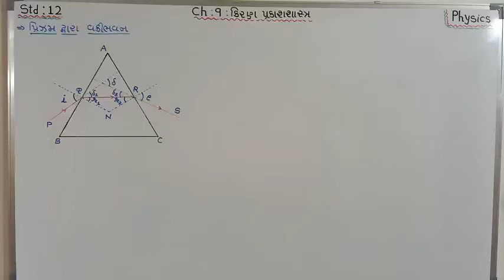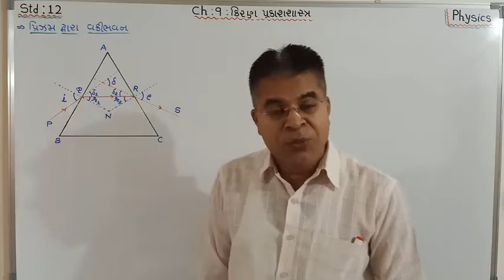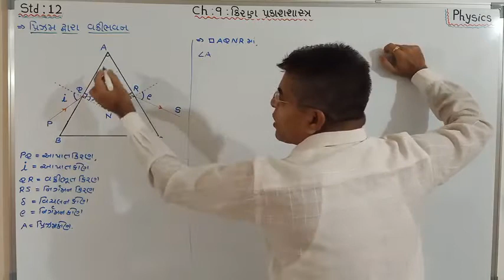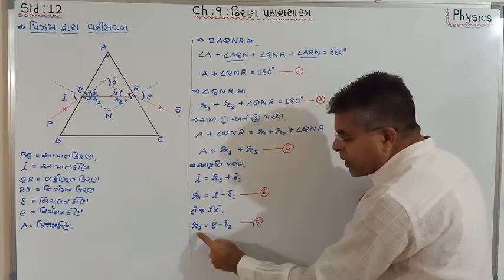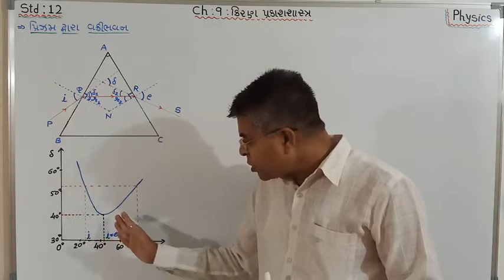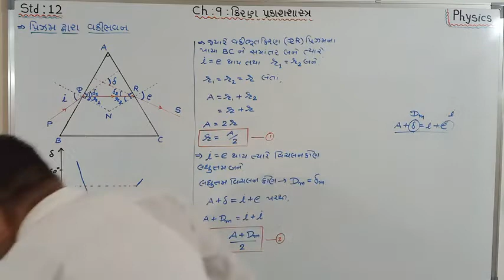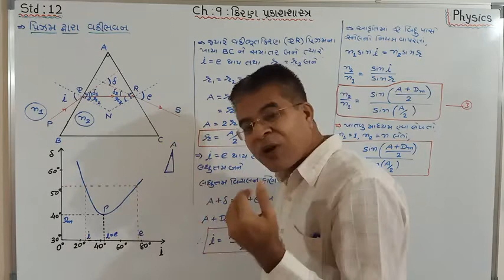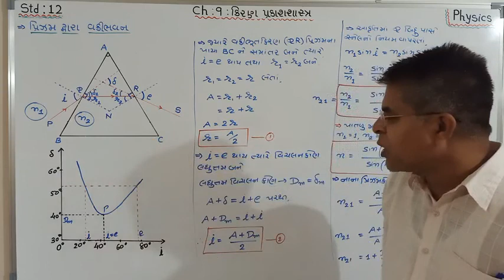12 sci, phy, Ch 9, Ray Optics and Optical Instruments, Lec 17, Guj med by N.R.PATEL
12 sci, phy, Ch 9, Ray Optics and Optical Instruments, Lec 17, Guj med by N.R.PATEL